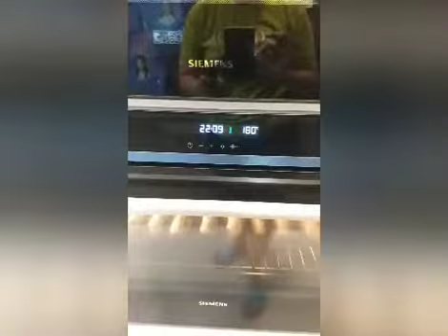Spanish Bread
How to bake soft Spanish bread